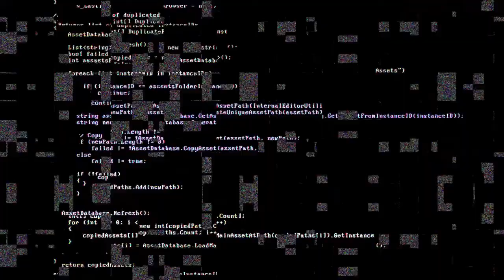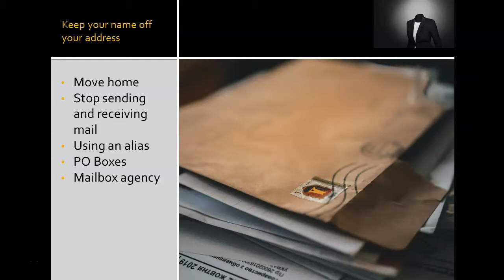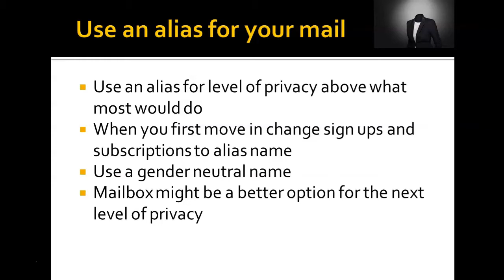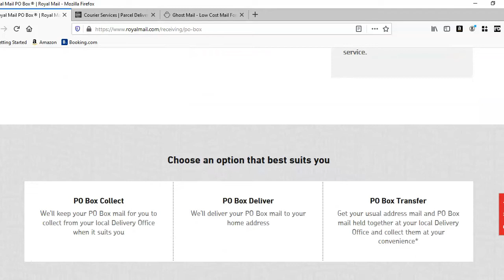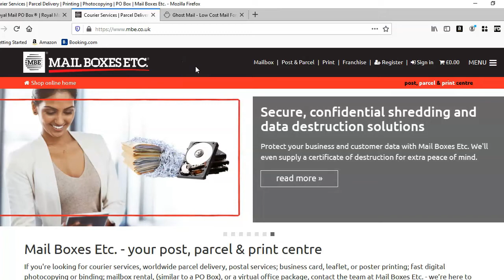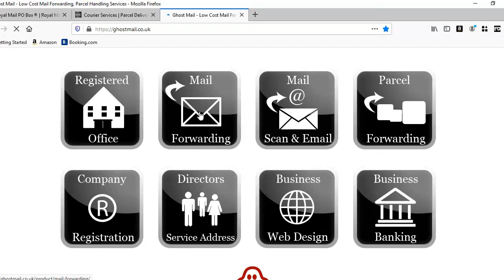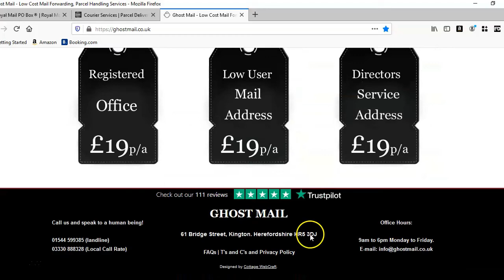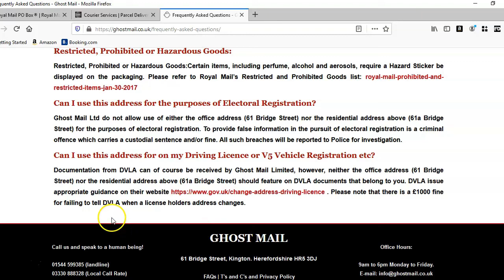Mailboxes | How To Disappear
I have created a new playlist on how to disappear, an extreme level of privacy. This video will talk about using mailboxes to maintain privacy of your home address and keeping your name separate from it. I also include a basic level of privacy using an alias.

For those of you concerned with the audio quality, I have deliberately
dropped the pitch of my voice to mask it. I will not do any work in
front of the camera to protect my identity. The reason for this is
because the content is sensitive and I cannot control who watches my
YouTube and training videos. This is a small channel and production
quality is not crucial for us, but the information is.